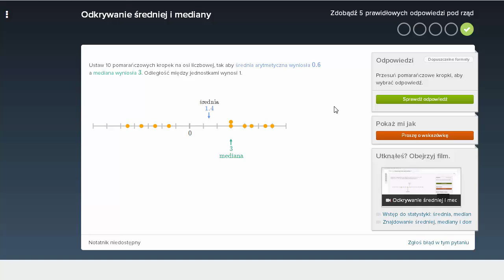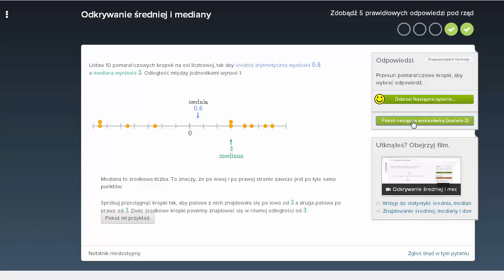Odkrywanie średniej i mediany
Opowiada Marta Kabut
CC:NC-BY-SA